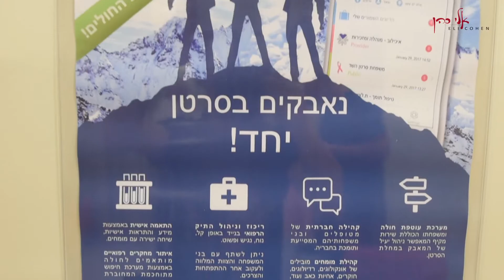לחשוב ורוד אלי כהן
כמדי שנה בחודש אוקטובר יציין העולם את חודש המודעות לסרטן השד.
השבוע נערכה מבעוד מועד המספרה של המחלקה האונקולוגית בבית החולים איכילוב בראשותו של אלי כהן מייסדה, לצלם קמפיין מודעות "החודש הורוד" המבקש לעודד נשים ללכת להיבדק.
תודה רבה על ההשתתפות
ליהיא גרינר ,מאיה רוסו , רווית אסף ,אמירה בוזגלו ,רות אסרסאי , חלי ממן, גילה אלמגור ,גליה תורן-חן ,אסנת פישמן ,שלי גפני  .